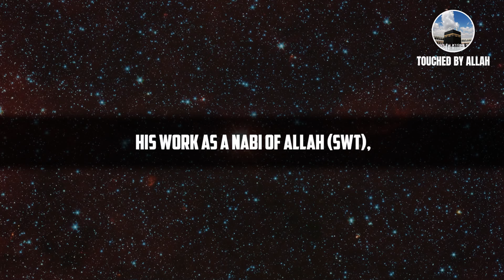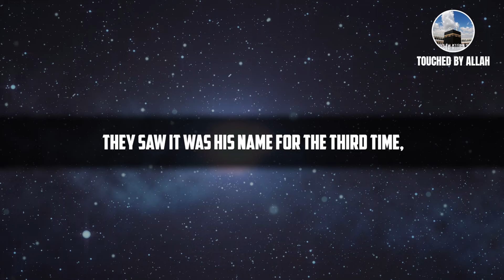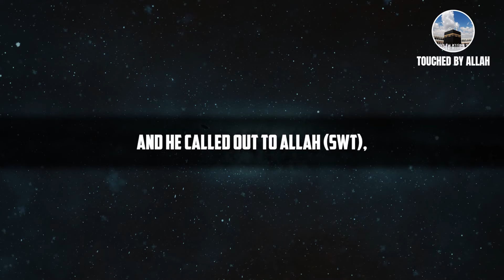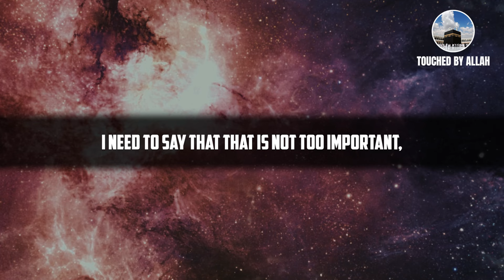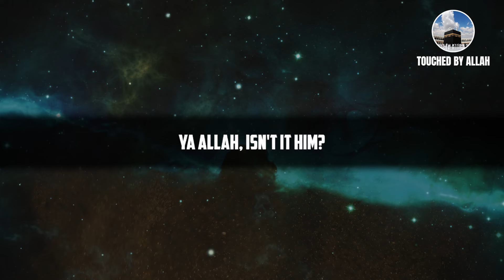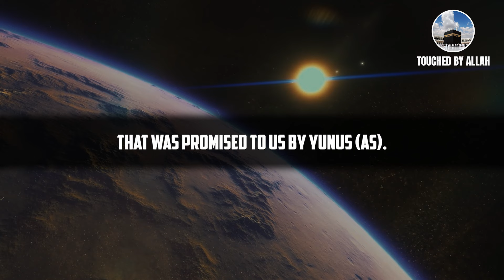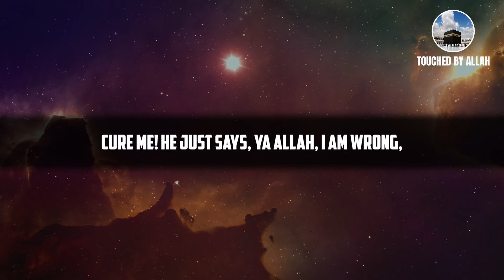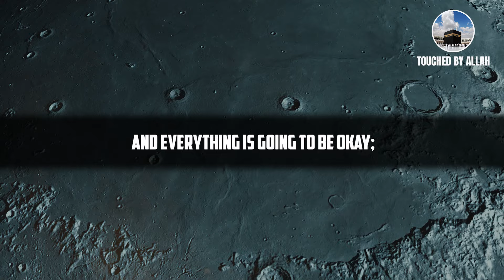The Story Of Prophet Yunus (AS) - EP 34 - Stories Of The Prophets Series